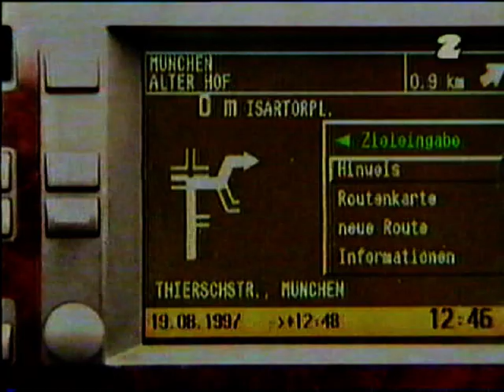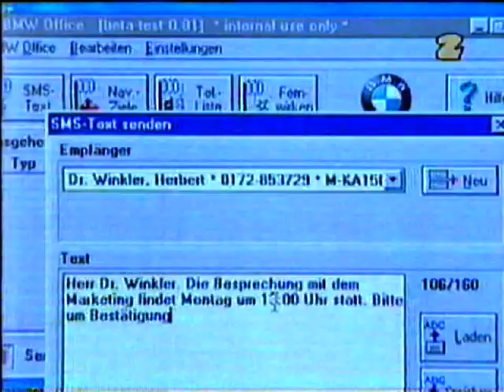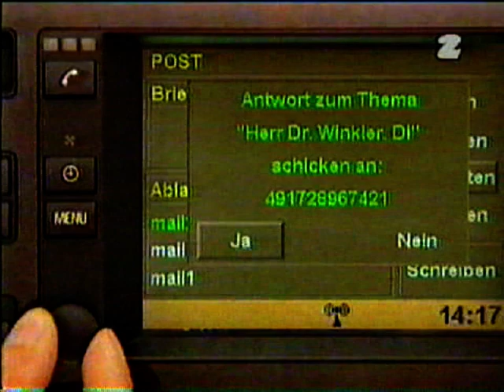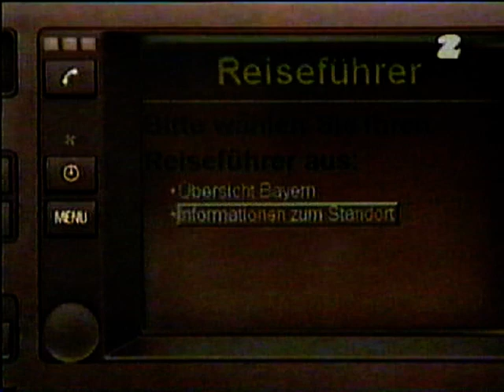Red. Cydejko prezentuje możliwości nawigacji satelitarnej Carin w BMW 7 (E38), Magazyn Auto TVP2